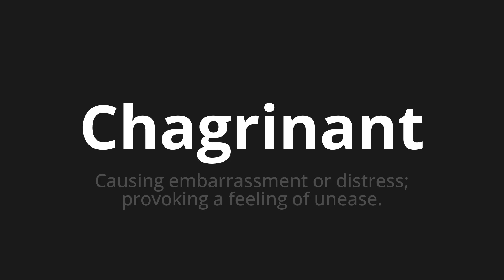How to pronounce Chagrinant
Master the Pronunciation of 'Chagrinant Which Means Chagrinant' - which means : Causing Embarrasment or Distress;provoking a feeling of one. 📝 with @BaguettePronunciation 🎓🗣️ - [Your Guide to French]

Learn to pronounce 'Chagrinant' perfectly in French with our easy and engaging tutorial by @BaguettePronunciation! 📖📽️ In this comprehensive video, we provide you with native speaker examples 🗣️👂 and phonetic breakdowns 🎵 to ensure you get the pronunciation just right.

How to say Sorrowful in French